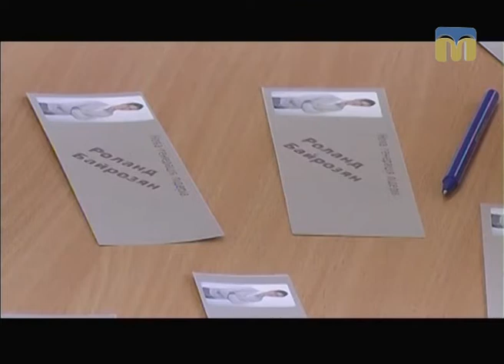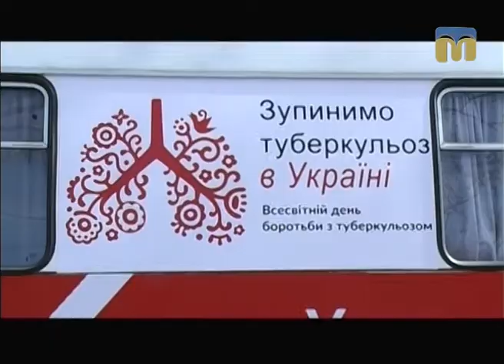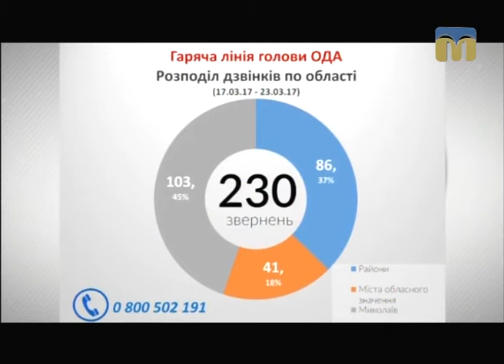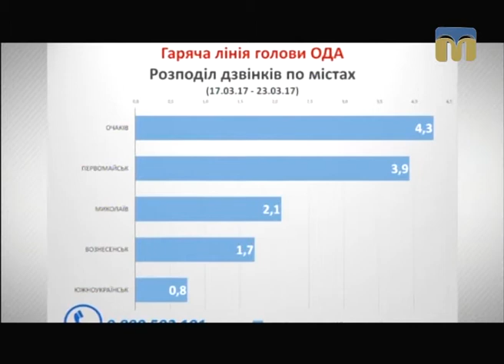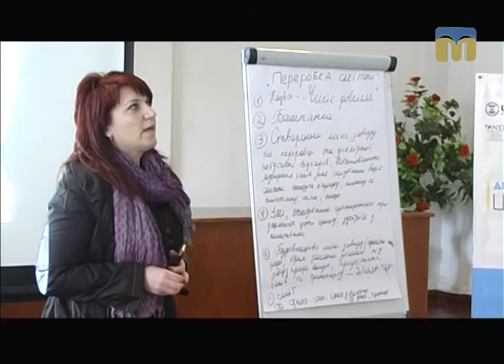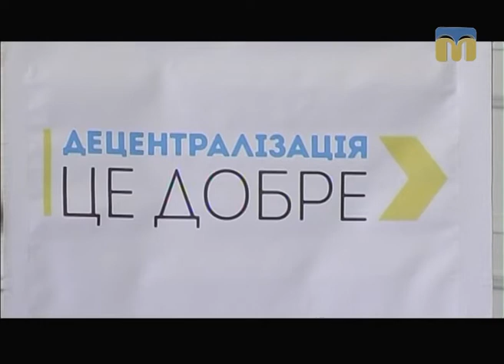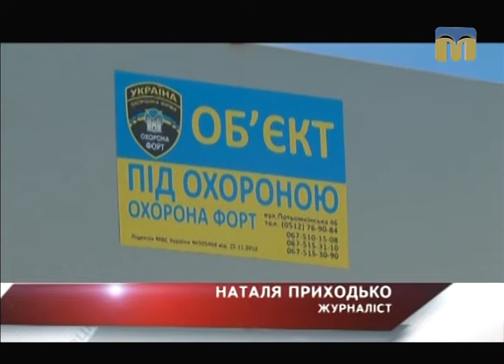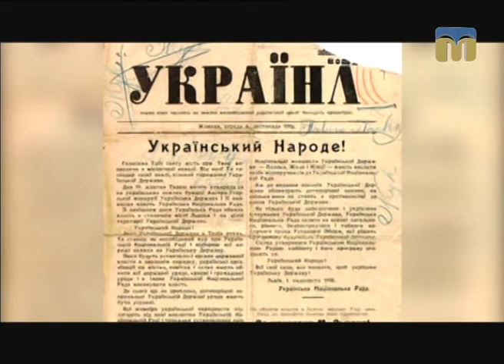Крапки над “і” - 26.03.2017